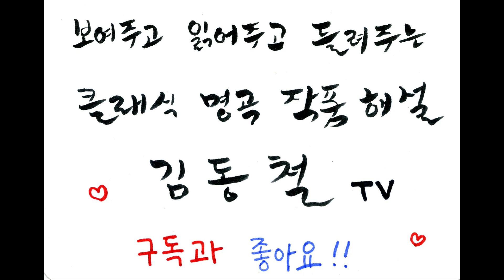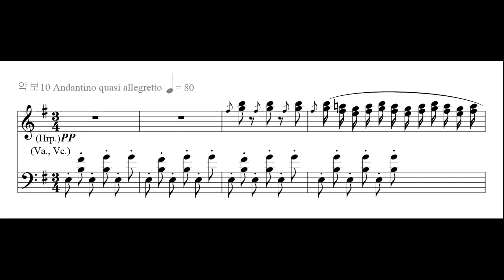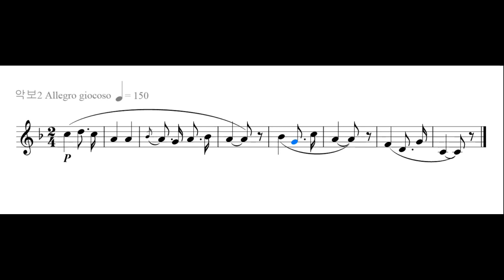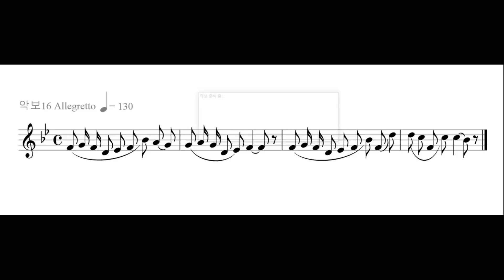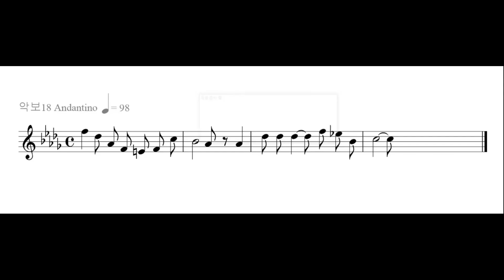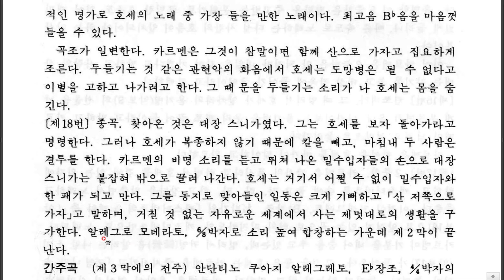203 비제G Bizet 1838-1875 오페라 (카르멘) 21-115 제2막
2막. 릴리아스 파스티아의 선술집. 세빌랴 근처의 릴랴스 파스티아 술집이다. 열광적인 파티가 열리고 있다. 대장 수니가가 호세를 감옥에 집어넣고 카르멘의 마음을 차지하려고 애쓰나, 그녀는 곧 호세가 석방되리라는 사실을 알고서 냉담하게 대한다. 또한 미남 투우사 에스카밀로가 카르멘을 유혹하지만 오직 그녀는 「나의사랑은 돈 호세」하고 말해 주위 사람이 놀란다. 에스카밀로가 「당신의 축배를 내가 돌려 받을 수 있을까요」로 시작해서 「투우사를 조심하세요」 라는 후렴구를 갖는 「투우사의 노래」를 하는데, 많은 오페라 아리아 중에서 가장 널리 알려진 곡이다. 그는 캐스터네츠를 딱딱거리며 춤을 추는 카르멘의 야성적인 아름다움에 반하여 후일을 기약한다. 멀리서 석방되어 나오는 호세의 소리가 들린다. 카르멘은 그를 맞으며 무척 기뻐하면서 그를 위해 매혹적인 노래와 춤을 춘다. 호세는 현혹되어 넋이 빠진 모습인데, 그때 나팔소리가 울린다. 귀대를 명령하는 소리로, 마지못해 그가 일어서자 카르멘이 욕설을 퍼부으며 앙탈을 부린다. 그러자 호세는 예전에 광장에서 그녀가 던져주었던 장미꽃을 꺼내 보이면서 그 유명한 「꽃노래」를 부르며 감옥살이 동안이 꽃이 얼마나 위안이 되었던가를 들려준다. 감동한 듯 그녀는 일순 부드러워진다. 그때 수니가 대장이 들어와 호세에게 빨리 귀대할 것을 명한다. 그러나 호세가 쉽사리 복종을 않자, 그는 말다툼 끝에 급기야 칼을 뽑아든다. 카르멘의 고함소리에 밀매업자인 집시들이 달려오고 수니가는 불리함을 느껴 달아난다. 호세는 이제 천상 귀대할 수도 없게 된 것이다. 상관에게 대들었으니 그 대가를 어찌 감당할 것인가. 차라리 밀매업자들과 산으로 들어가는 것이 현명하다고 생각한다. - 감사합니다. 김동철.